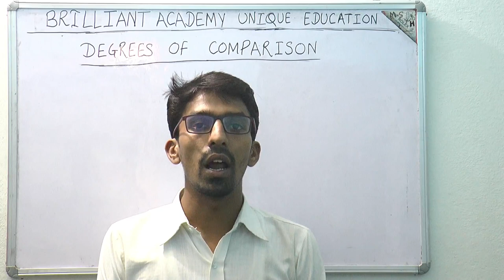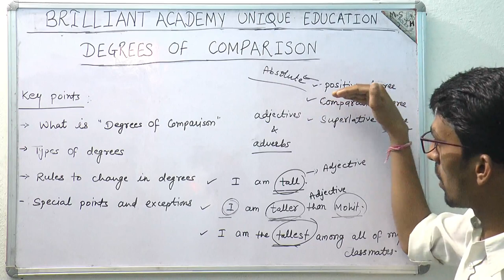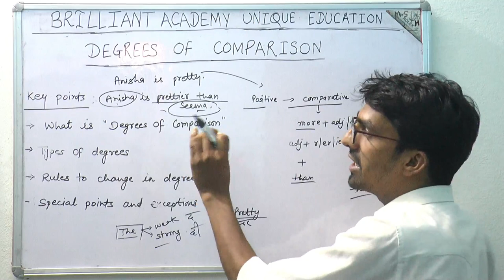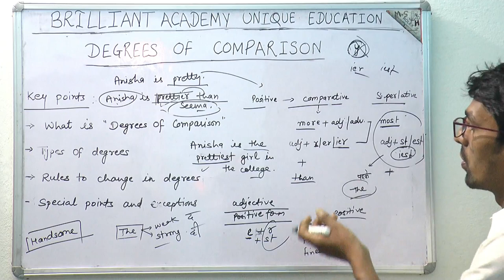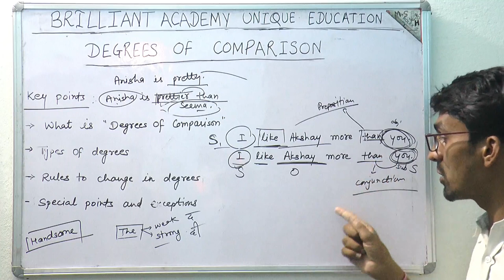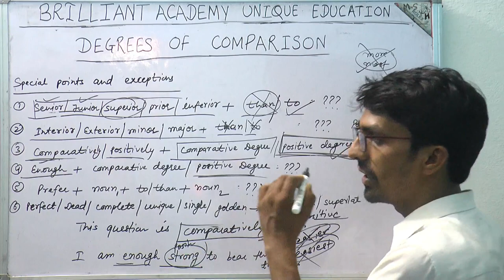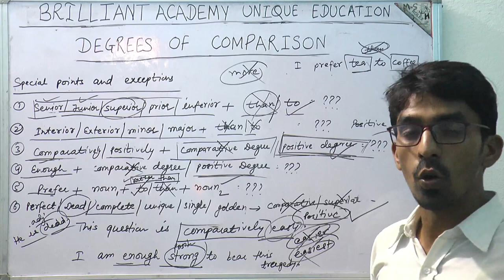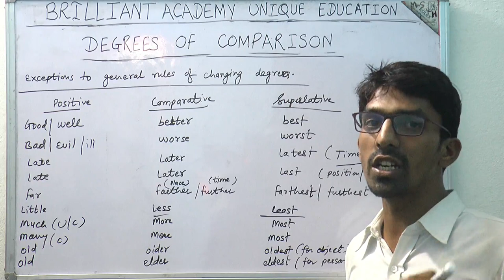the degrees of comparison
This video deals with the different Degrees of Comparison. it describes the rules to change in Degrees and other interesting facts. The aim of this video is to enrich the students with the knowledge of basic grammar.